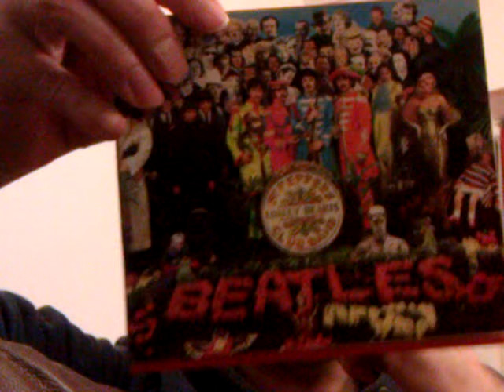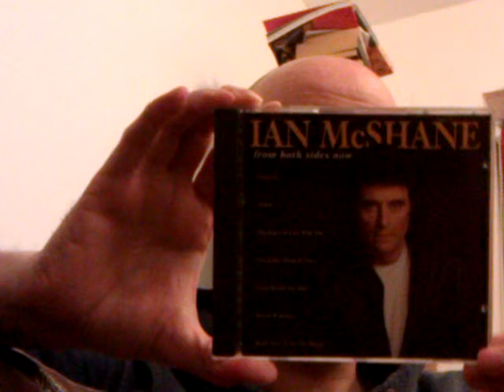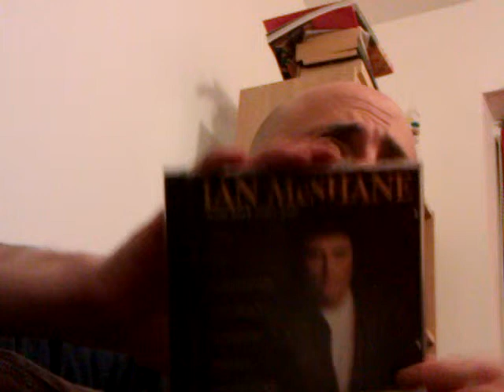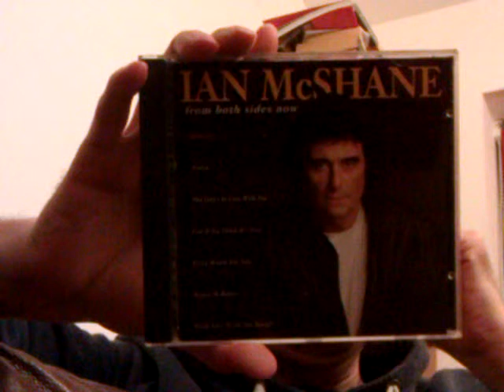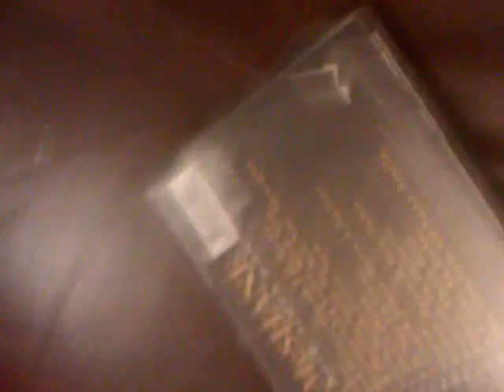Ian McShane is my Wingman!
What is the greatest rock album of all time?  There is only one answer...